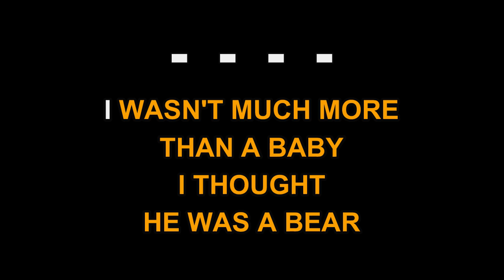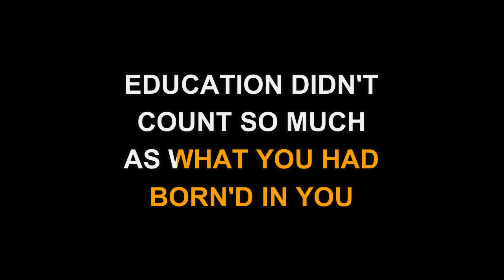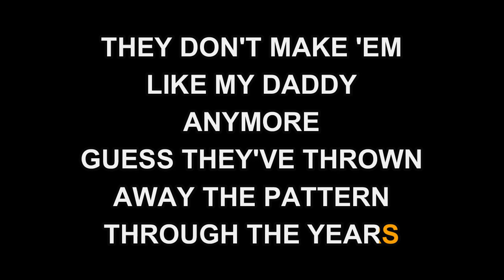Loretta Lynn - They Don't Make 'Em Like My Daddy (Karaoke EZ Sing)